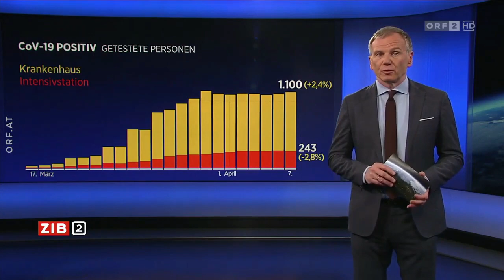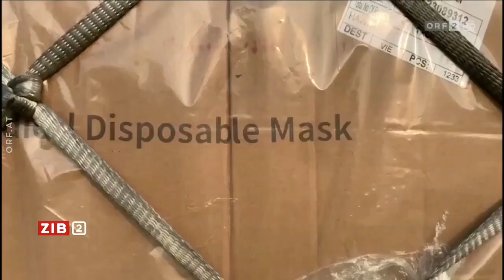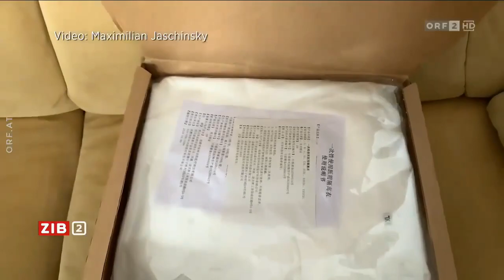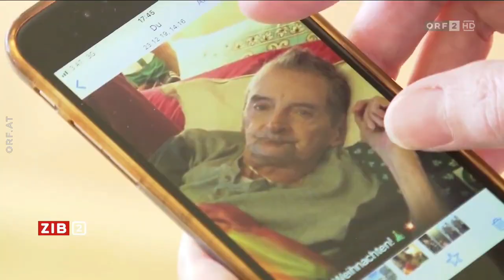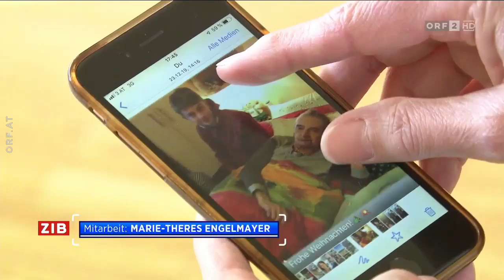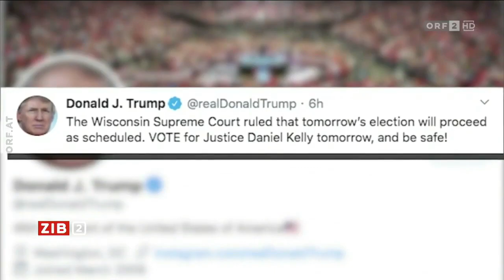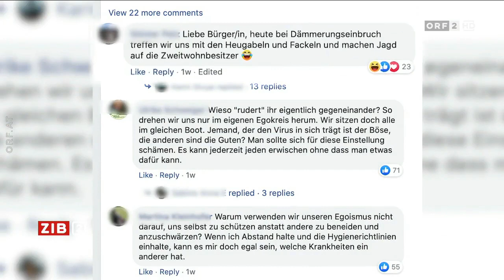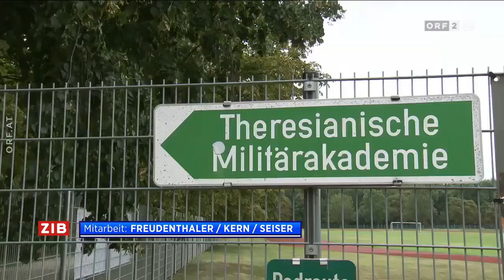🇦🇹 🦠 Österreich: ZIB 2 zum Coronavirus & 23. Lockdown-Tag (ORF I 07.04.2020)